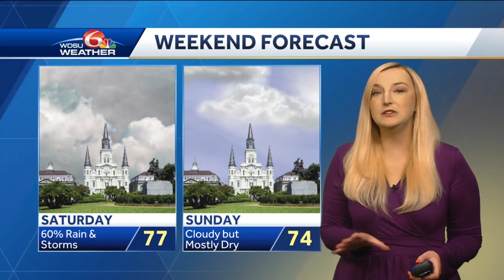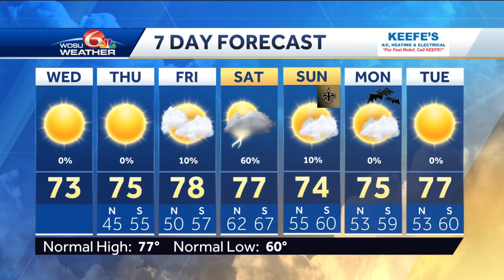Comfortable fall weather for the next few days